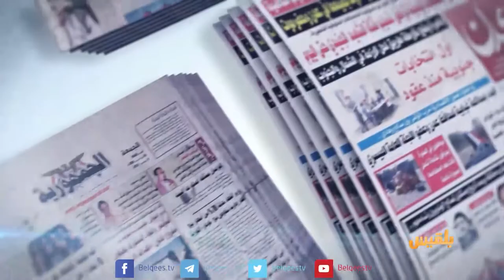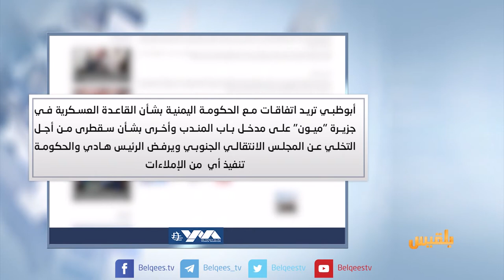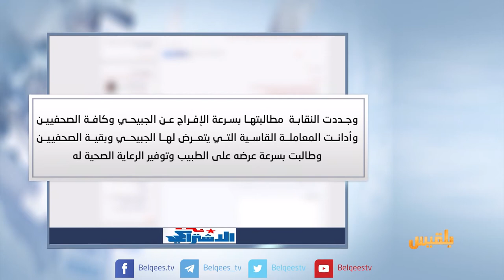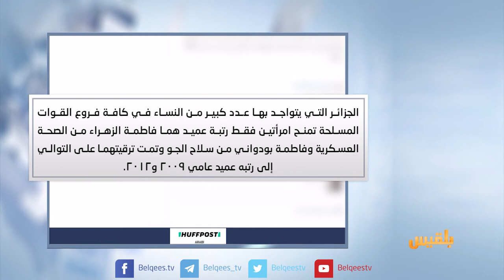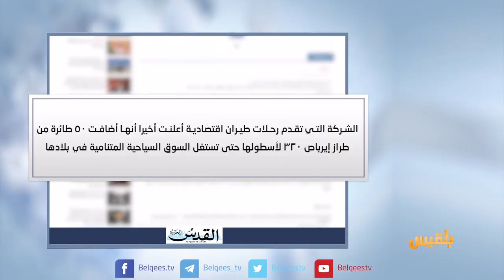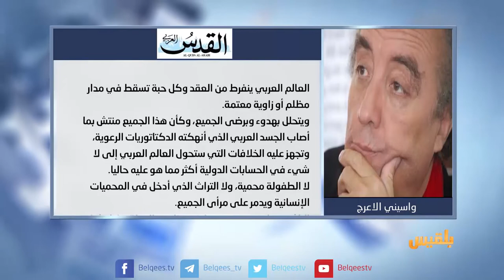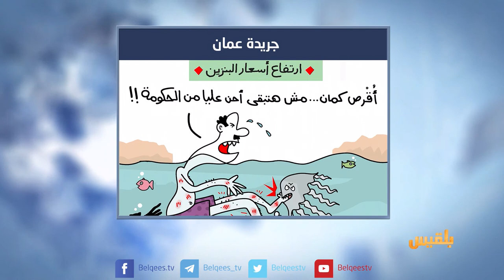كشك الصحافة | 5 - 7 - 2017 | تقديم : أفنان توركر